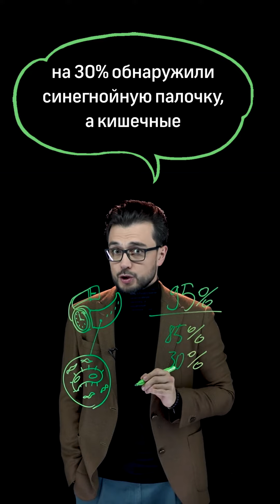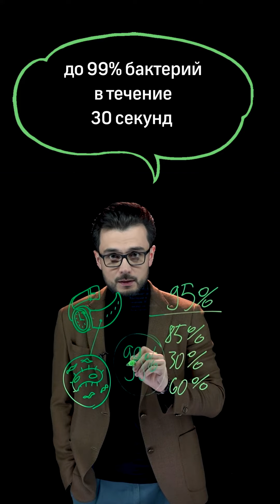Браслеты — рассадники вредных бактерий | «Научпоп» с Эльдаром Рахимовым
Браслеты являются рассадниками вредных бактерий, включая кишечную палочку и стафилококки. Шокирующая статистика — в новом выпуске!